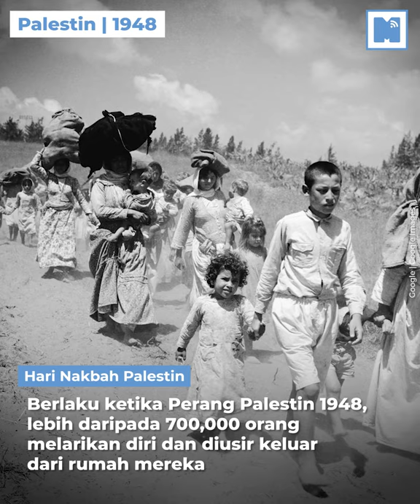Perang Perosak Negara – 10 Situasi Terdesak Manusia Sepanjang Zaman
Afghanistan diambil alih oleh Taliban, ramai lari ketakutan sehingga maut. Video kali ini, kita akan merungkai SituasiNgeri yang lain sama seperti di Lapangan Terbang Kabul.

Timestamp:
0:00 Title Teks
0:07 Kabul International Airport, Afghanistan
0:25 Saigon dan Boat People, Vietnam
0:43 Hari Nakbah, Palestin
1:01 Letupan Beirut, Lebanon
1:19 Perang Sivil, Syria
1:37 Pembahagian Negara, India
1:55 Genosid, Rwanda
2:13 Pelarian Besar, Cuba
2:31 Krisis Berlin Wall, German
2:49 Revolusi Islam, Iran
3:07 Subcribe!